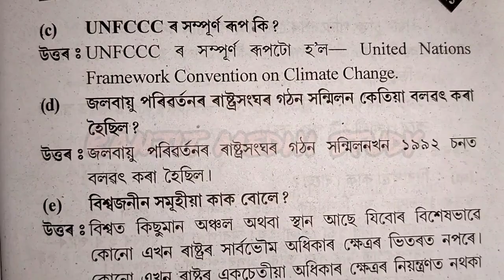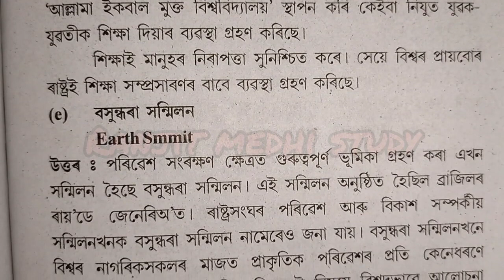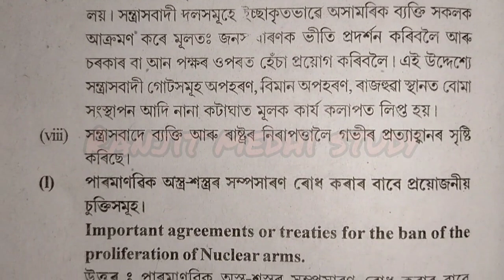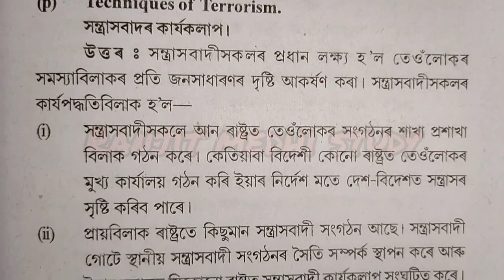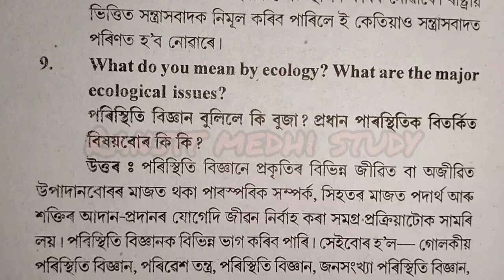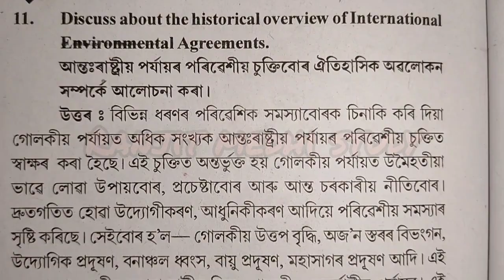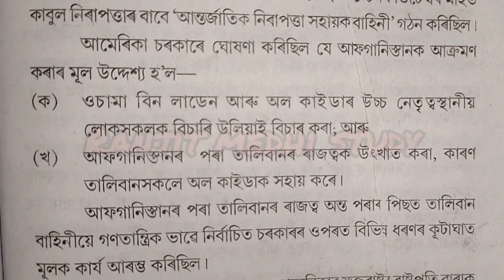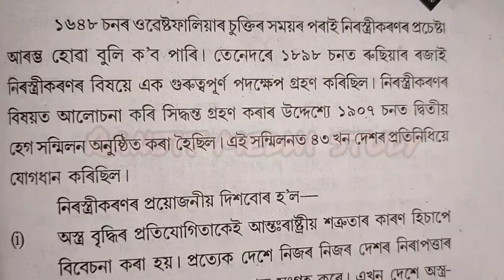B.A 4th sem | political science (Honours)Less- 2, সমসাময়িক বিশ্বৰ সমস্যা আৰু বিষয়বোৰ | POL-HC-4036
lesson - 2
সমসাময়িক বিশ্বৰ সমস্যা আৰু বিষয়বোৰ
paper - POL - HC - 4036
global politics
question and answer